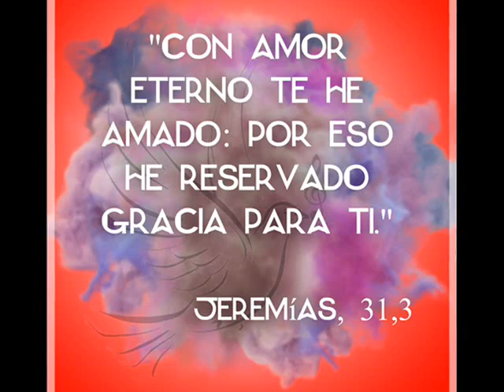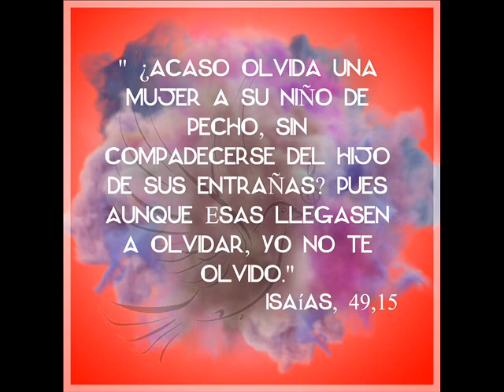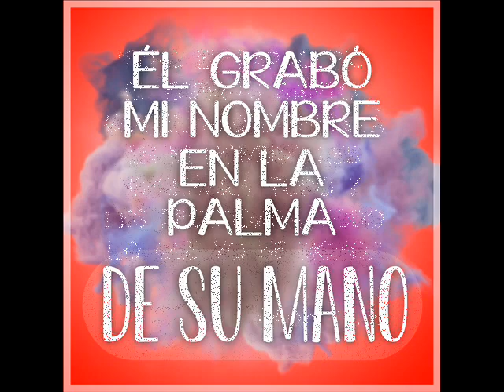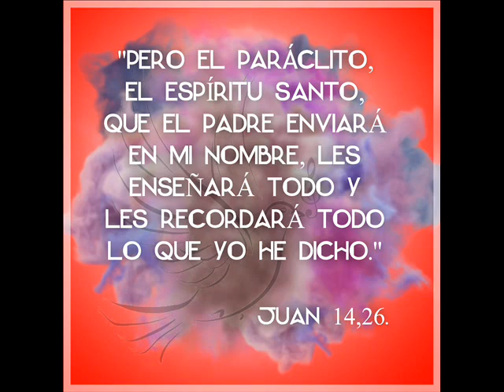SOY HIJO DE DIOS - Nelson Avila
Una canción necesaria, una canción para tomar conciencia de lo valioso que somos.